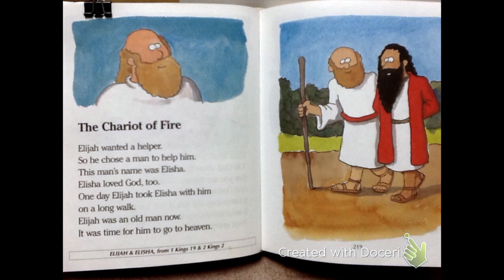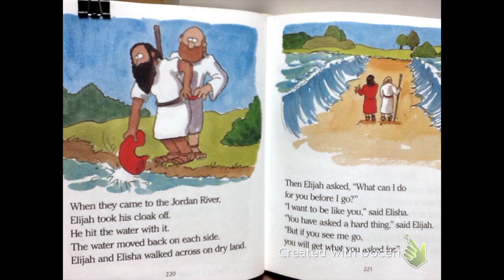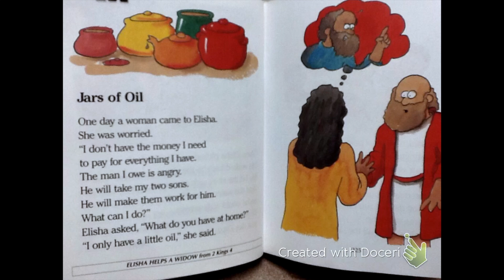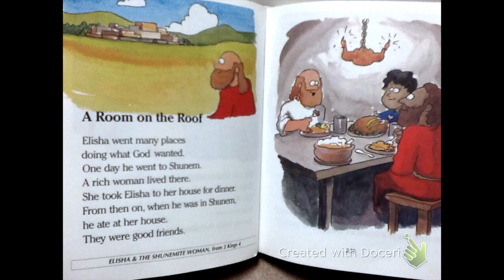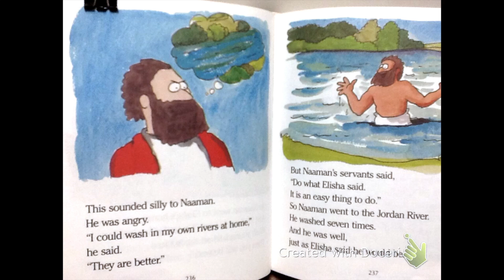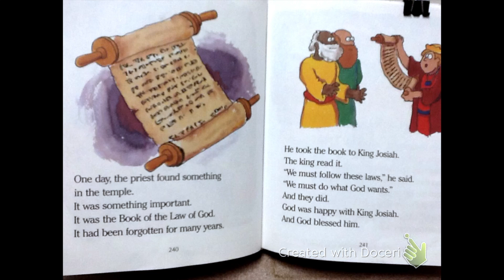Dad Reads "The Beginner's Bible 13: Chariot of Fire, Josiah"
This video is about Dad Reads "The Beginner's Bible 12: Chariot of Fire, Josiah"